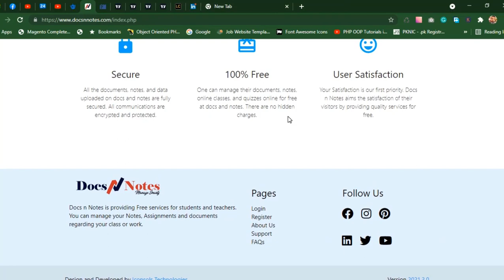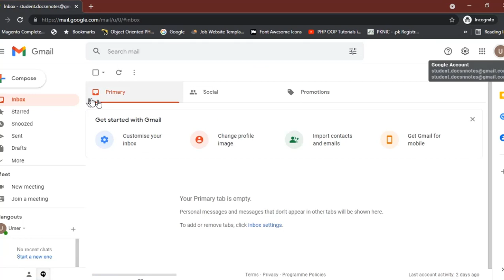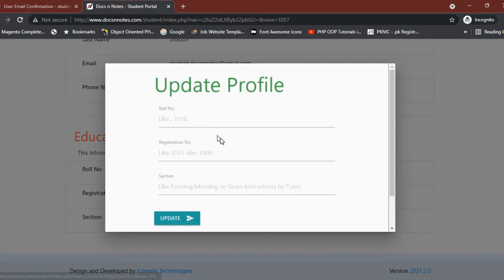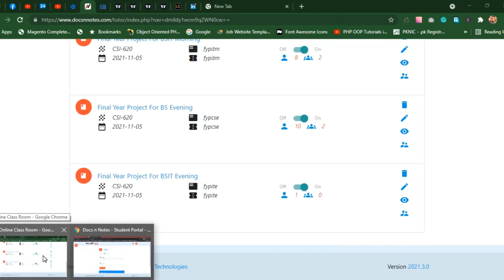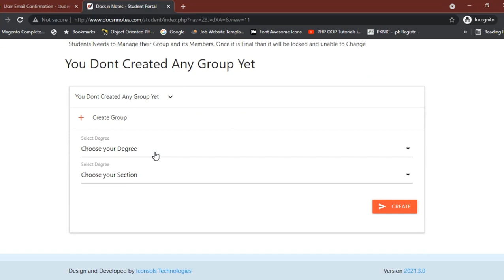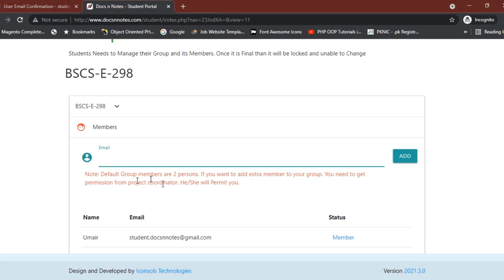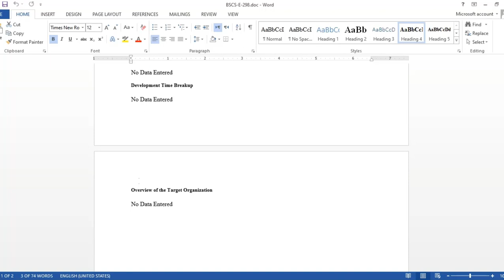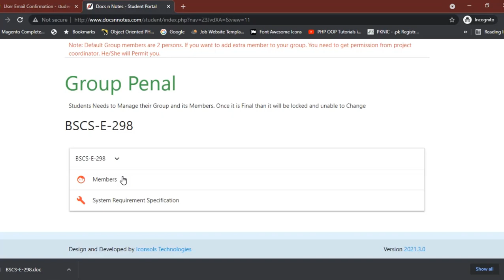Docs n Notes Student Registration and Final Year Project Enrollment Process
How to register in Docs n Notes and Enroll into Class or Final Year Project.